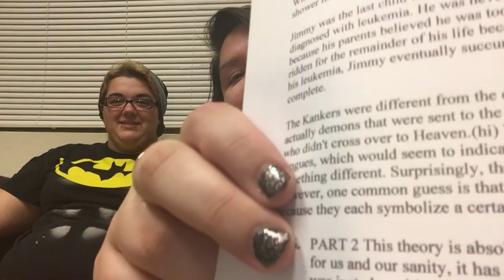Cartoon Conspiracy Theories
Thanks to HayleyAndFamilysLife for suggesting conspiracy theories!

Two aspiring female internetainers awkwardly trying to start out their YouTube career!

Alyssa on the left and Annie on the right.

Got something you want us to talk about or do?

Music through Filmora; Simple Deciduous by Marmoset & Trees To Stone by Fremont